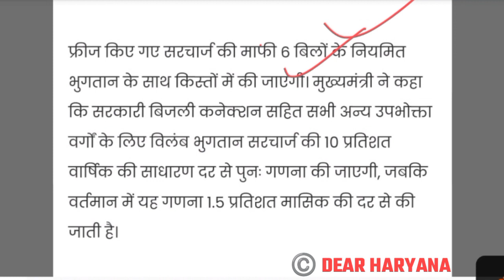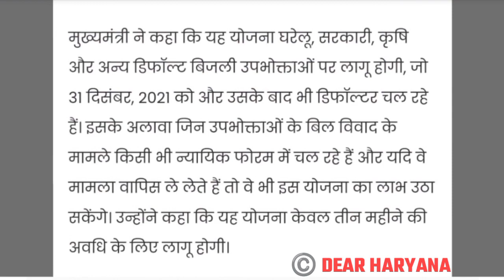हरियाणा सरकार का बड़ा फैसला ! बिजली बिल माफी को लेकर बड़ी अपडेट देखिए - Haryana Electricity Bill